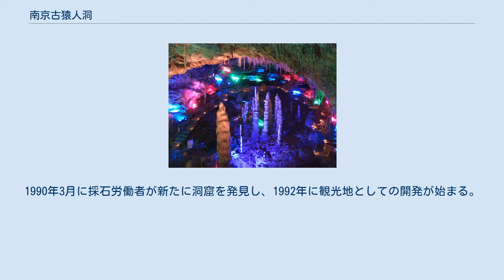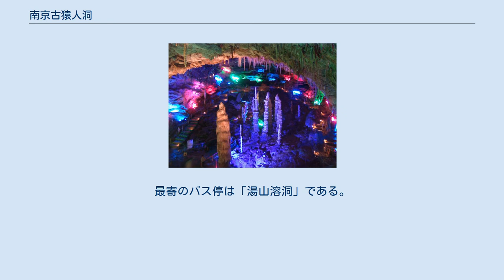南京古猿人洞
南京古猿人洞（なんきんこえんじんどう）は中華人民共和国江蘇省南京市江寧区に位置する遺跡。
1984年に原人（日本語の原人は中国語の猿人を意味する）化石が発見された鍾乳洞であり、現在は観光地として開発されている。
別称は湯山溶洞。
雷震子が祀られた雷公洞と、化石が発見された猿人洞からなる。
 南京古猿人洞は、湯山街道の西南の雷公山に位置する。
1984年に採石労働者が雷公洞を発見する。
1990年3月に採石労働者が新たに洞窟を発見し、1992年に観光地としての開発が始まる。
1992年3月13日に、鍾乳洞（後の猿人洞）で頭骨の化石が発見され後に南京古生物研究所で原人の頭骨の化石と鑑定され、北京原人、元謀原人、藍田原人に続く重大発見とされる。
その後2000余りの原人や動物の化石が発掘される。
 南京古猿人洞は猿人洞と雷公洞があり、雷公洞の出口にある石碑に書かれている伝説によれば封神演義の雷震子が太公望に協力して殷を滅ぼした後に、この洞窟で修行をしたと記され、その為この山を雷公山、鍾乳洞を雷公洞と呼ぶそうで雷公洞の出口には雷公廟があり、雷震子が祀られている。
 南京駅から湯山鎮までは路線バスで約1時間。
最寄のバス停は「湯山溶洞」である。
 入場料は25元（2004年現在）。